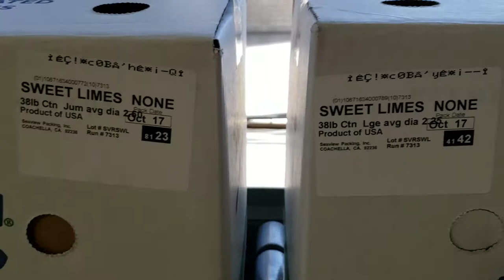Sweet Lime conveyor to box sealer, inspector and palletizing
After the sweet lime have been place into the cartons, the conveyor will move them into the taper or box sealer.  Once they pass there, the employees will palletize based upon the size shown on the labels.  Our quality control inspector will pull boxes randomly to inspect the contents, take photos and make notes of the findings.  This keeps our quality up to our high standards for our consumers.